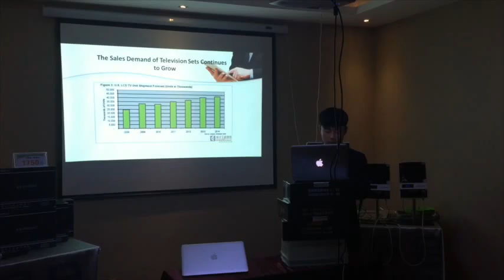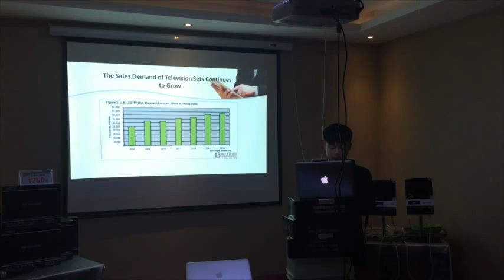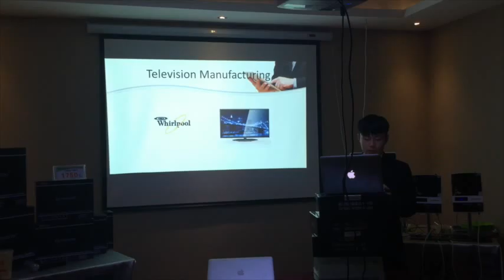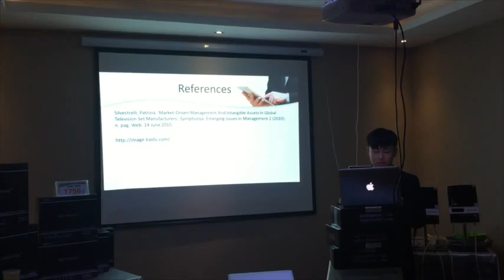B&P Communication (Ziyuan zhao)